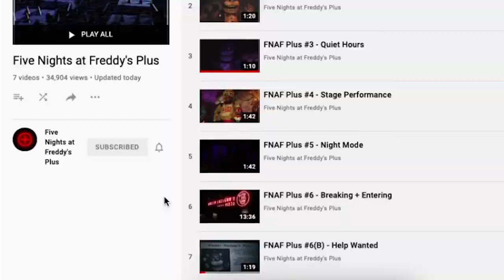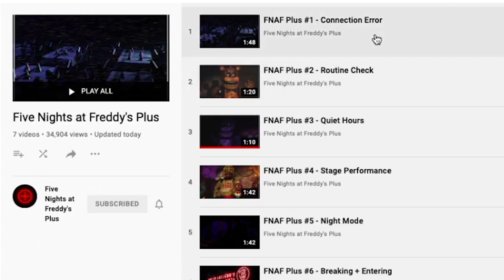FNAF PLUS is TERRIFYING (Reacting to VHS Videos 1-5...)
This all looks so interesting... can't wait to play :)

(っ◔◡◔)っ ♥ the marionette tho- ♥